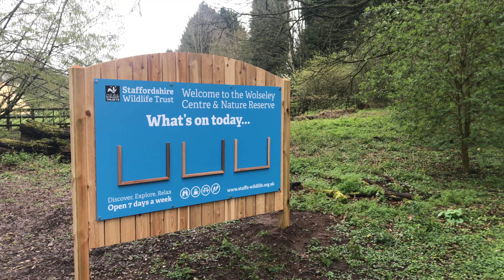Large Wooden sign with interchangeable timetables for events.